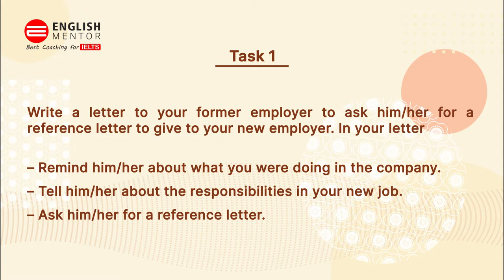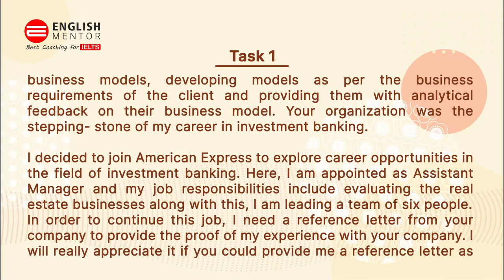IELTS General Training Task 1 letter - Sample Answer | English Mentor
Write a letter to your former employer to ask him/her for a reference letter to give to your new employer. In your letter
– Remind him/her about what you were doing in the company.
– Tell him/her about the responsibilities in your new job.
– Ask him/her for a reference letter.

Our Key features are:
• Personalized Coaching
• Experienced